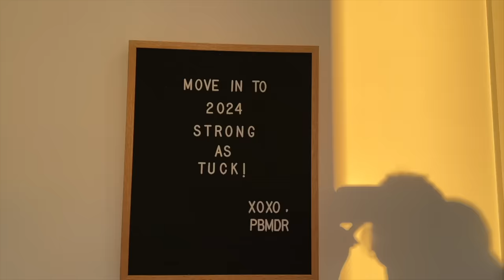VLOG: a mi familia le encanta este plan antes de cenar | Raque Late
¡Hola a todos! Os dejo con un nuevo vlog con mi familia, siempre que estamos juntos hacemos alguna noche así porque a mi familia le encanta este plan antes de cenar... ¡es especial recordar momentos juntos y reirnos! Espero que disfrutéis de este

Programa de edición de video: Final Cut Pro X
Cámara: Canon M6 MARK II